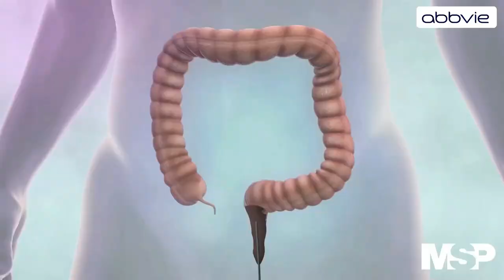ProgramaEspecial I Diagnóstico de la Colitis Ulcerosa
ProgramaEspecial I La colitis ulcerosa puede ser debilitante y, a veces, puede provocar complicaciones que ponen en riesgo la vida, por esa razón los especialistas enfatizan en la importancia del diagnóstico oportuno.

Conoce con la Dra. Natalia Blanco cómo es este proceso y los signos y síntomas que te pueden indicar que podrías padecer esta condición.